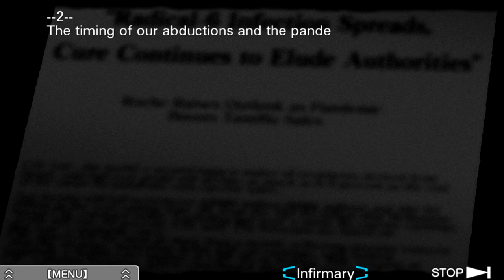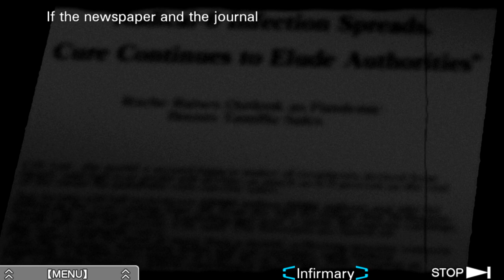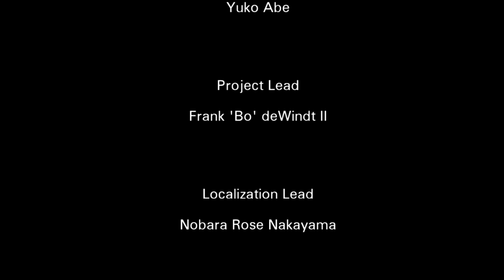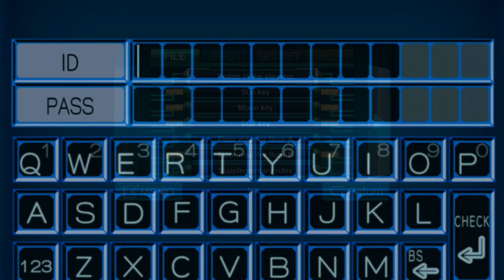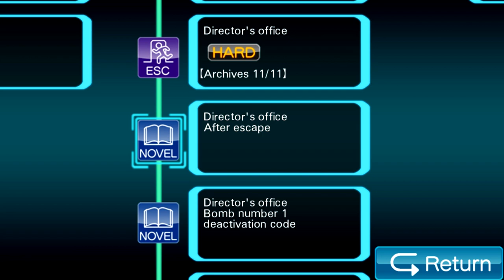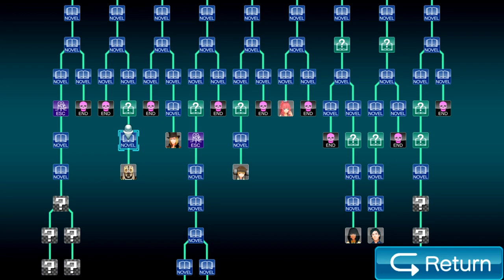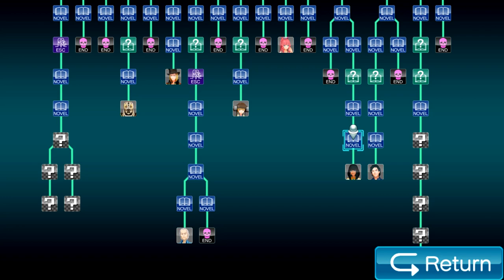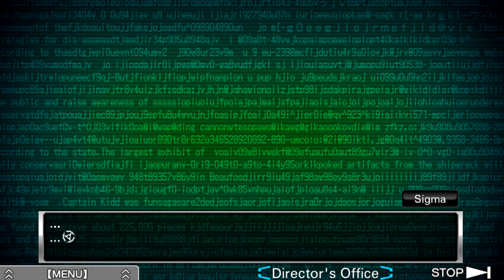Zero Escape: Virtue's Last Reward [Blind] | Episode 63 - Luna's Motivations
In this episode of Virtue's Last Reward [Blind], we finally learn Luna's deepest secret!